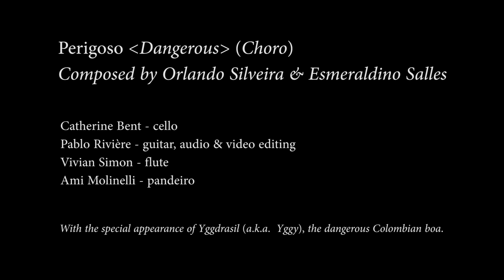Perigoso (Dangerous) (Composed by Orlando Silveira & Esmeraldino Salles)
Catherine Bent - cello
Pablo Rivière - guitar, audio & video editing
Vivian Simon - flute
Ami Molinelli - pandeiro

With the special appearance of Yggy, the dangerous Colombian boa.